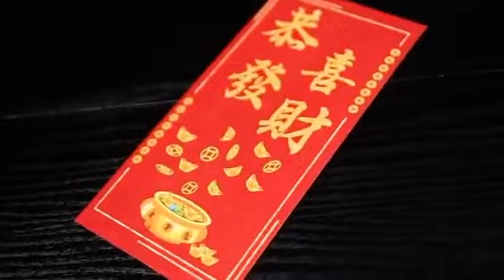噓迷子:HimitsuMagic--五福迎春（兔年台幣版）